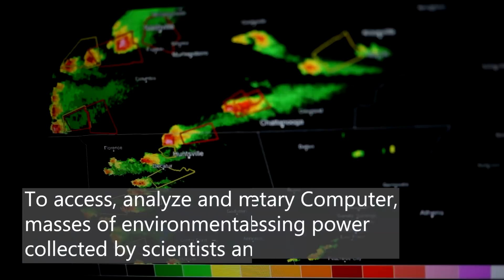Introducing Digital Earth Pacific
Our Pacific Islands are facing big environmental problems. They're looking to data and Microsoft's Planetary Computer to help cope with natural disasters and climate change.